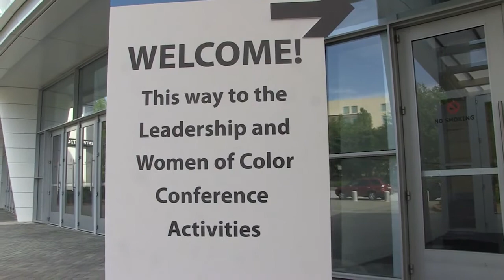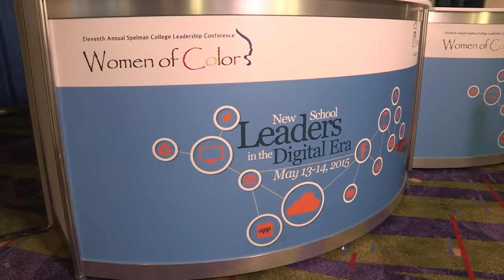Spelman College Women of Color Conference 2015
The 2015 Spelman College Women of Color conference: New School Leaders in the Digital Era examined the importance and effects of technology and digital culture as it relates to leadership on a global level. Attendees learned why leaders must be digitally fluent to excel in a high-speed, instant-access, and globally-connected era, and the platforms New School Leaders utilize to build and sustain success.